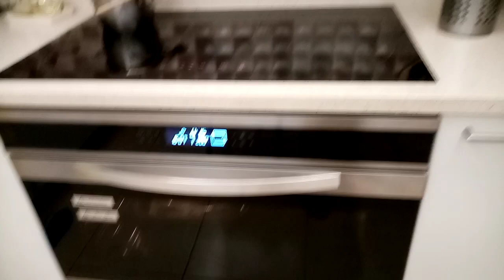Mgaluluto ako ng patayer with chesse and kiri guys